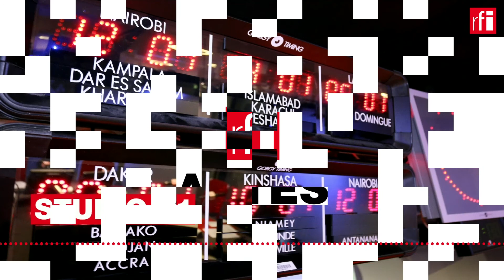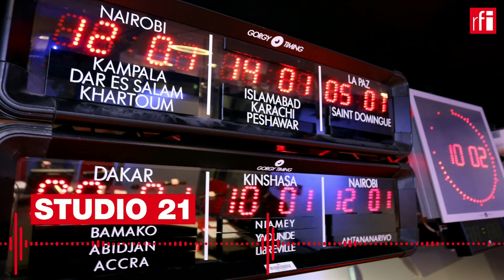ARTES 22/06/22 • Projecto internacional revisita Molière em Lisboa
Uma das peças mais conhecidas de Molière, Tartufo, sobe ao palco, esta quarta-feira, no Teatro Nacional D. Maria II, numa encenação do português Tónan Quito. O espectáculo junta actores e técnicos portugueses, franceses e galegos, numa versão revista à luz dos dias de hoje.